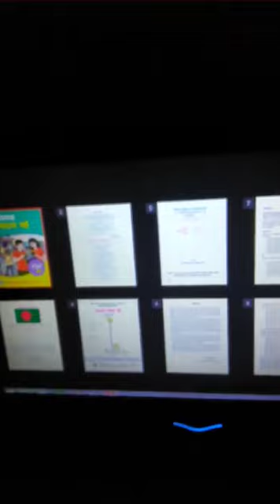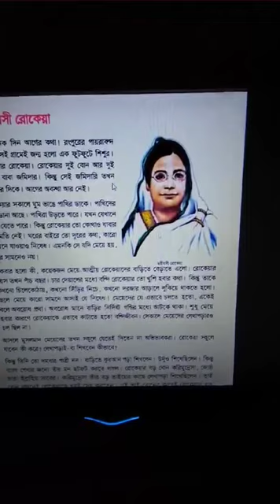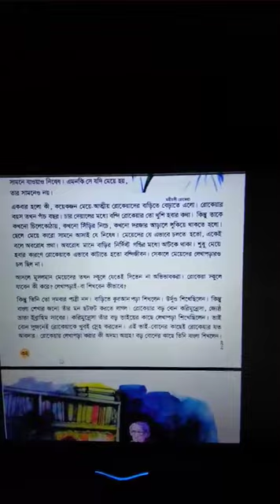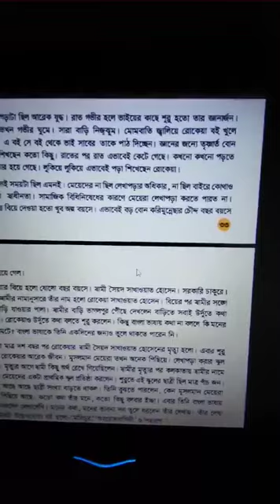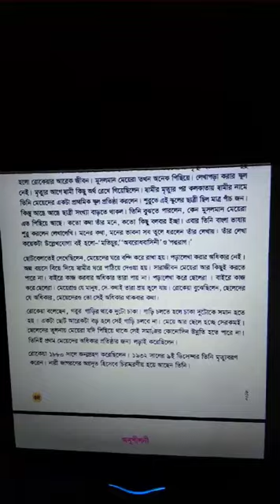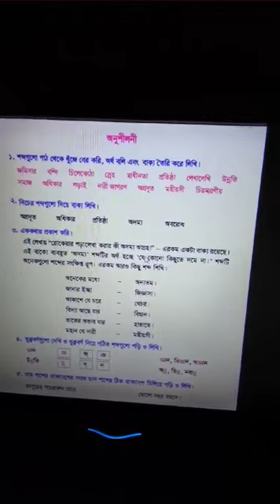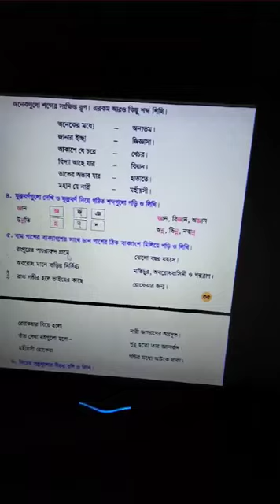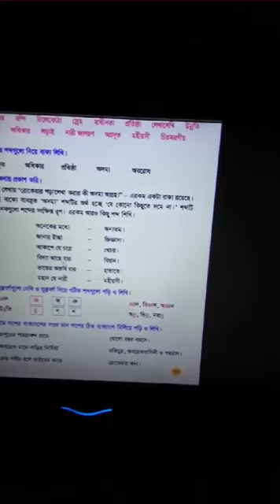Class 4 | Bengali 1st Paper | Saint Placid Education